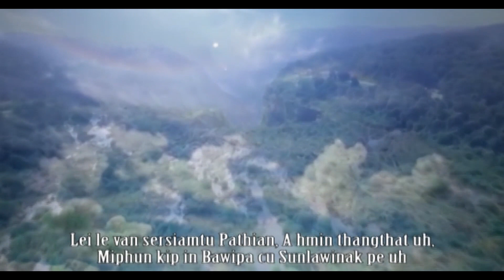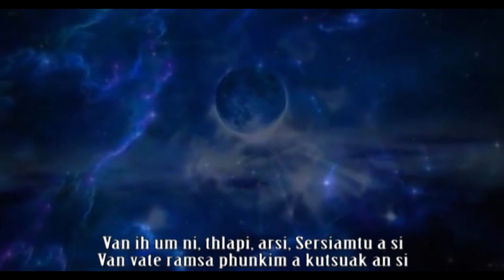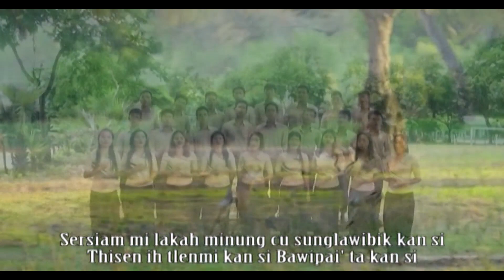Hmunṭha Hlarem Choir A Hmin Sunglawi Seh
Hmuntha Baptist Church ih suahmi Hlarem mawite a si.